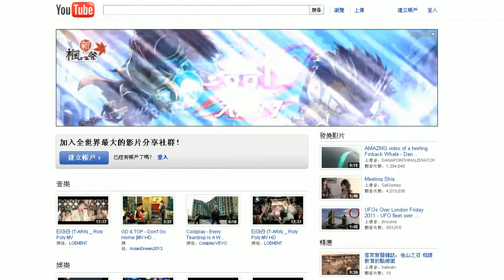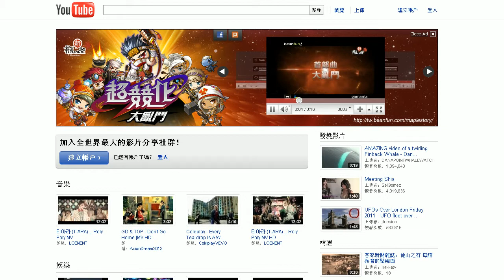新楓之谷 - 20110701 YouTube Masthead (TW)